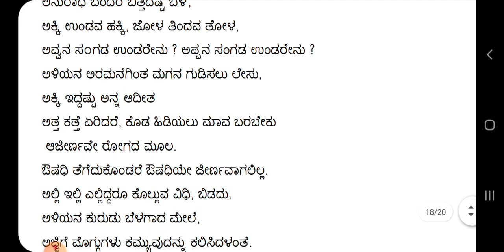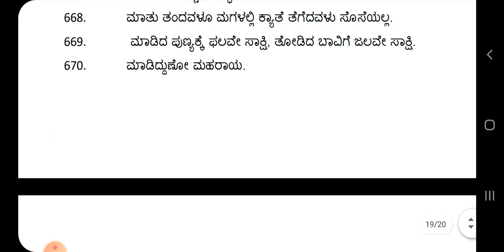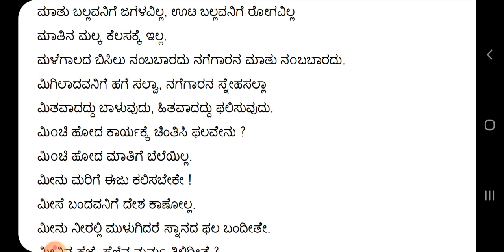GPSTR Kannada ಗಾದೆ ಮಾತುಗಳು-7 gade matugalu-7